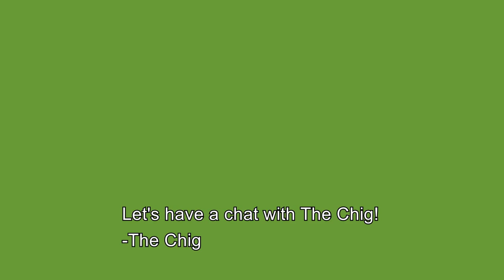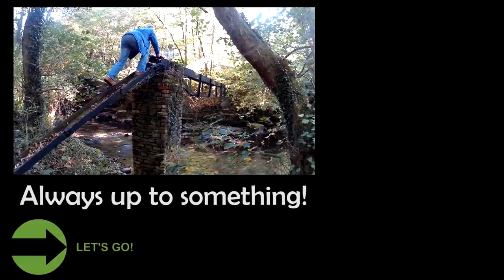Interview with Aquachigger - Metal detecting expert Beau Ouimette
Let’s go interview The Chig! We met Beau Ouimette on his last evening before flying back home from the UK. He had spent 12 hours working that day, but still gave us a great interview. A true star!

Join us as we find interesting things to do, see and eat! We have another channel, based on our EBay reselling business. Even so, there is more to life. All work and no play...well, you know the rest.

We love travel, adventure and interesting things to do. We are starting our channel now, with the intention of it becoming full time when we go on the road throughout Europe in our motorhome/RV when we retire in 2 years time. Till then, we are going to find loads of interesting things to do here in the UK.